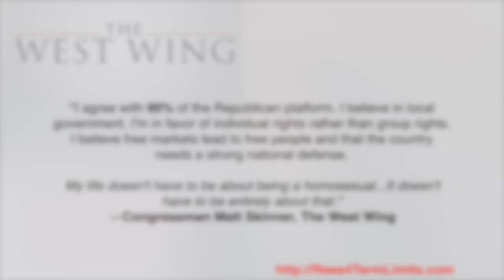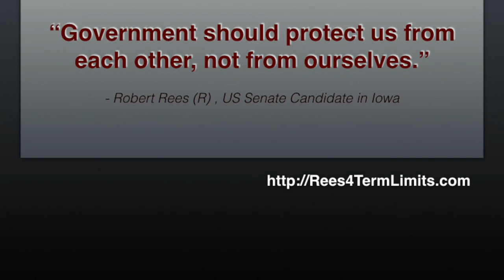Special Message to Youth - Robert Rees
This video is Special Message to Youth from US Senate Candidate, Robert Rees about WHY TO VOTE REPUBLICAN